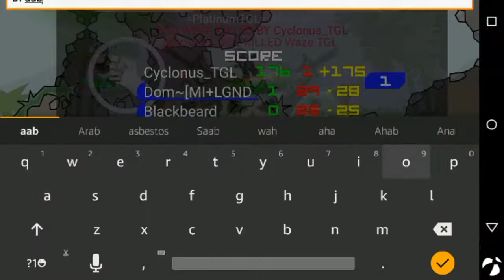Mini Militia: Hades Challenge Attempt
Mini Militia: Hades Challenge Attempt Fail